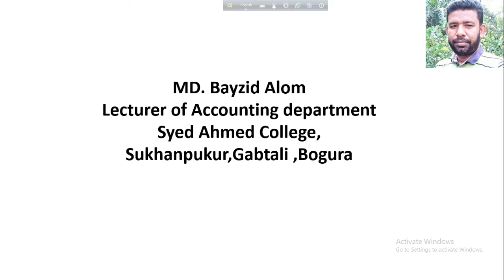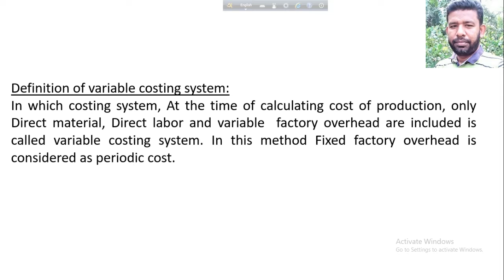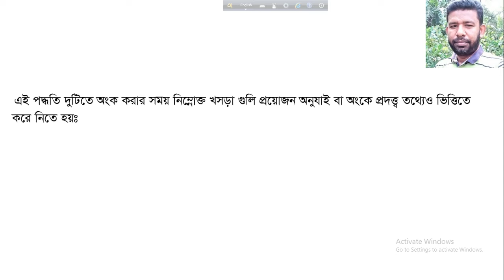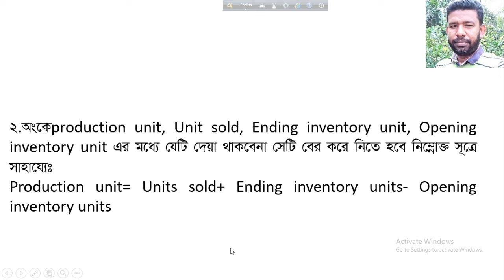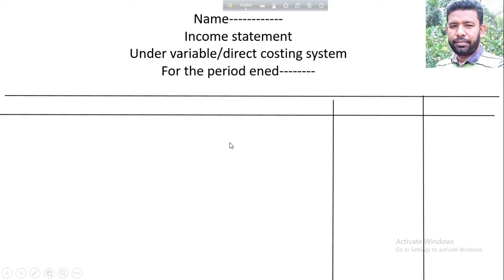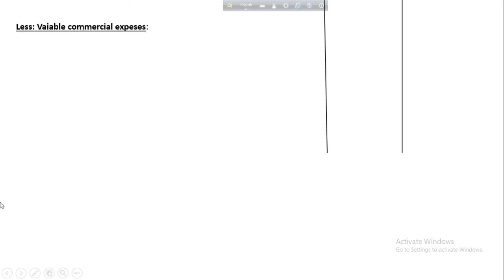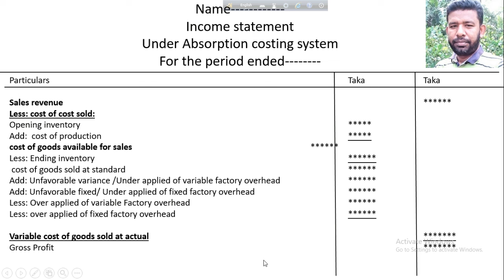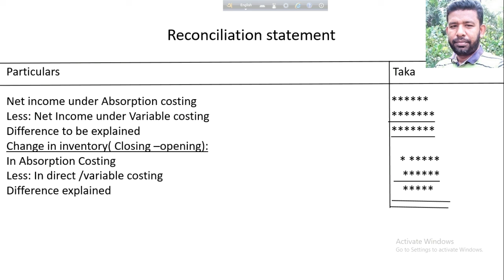BBA hon,s 3rd year management A/c class no-1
Variable and absorption costing system